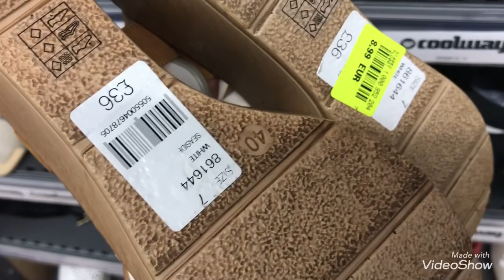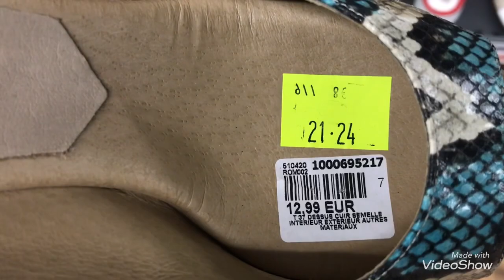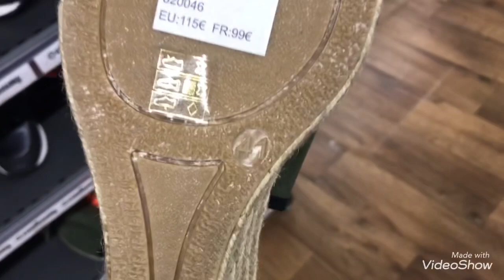ARRIVAGE NOZ 23/05/22 CHAUSSURES FEMMES